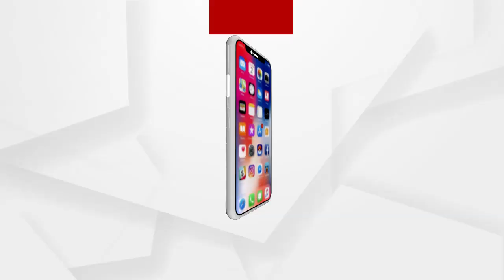Headlines 1Pm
ଇଡ୍‌କୋ ନାଁରେ ସଙ୍ଗୀନ ଅଭିଯୋଗ ଆଣିଲେ ସୁର ରାଉତରାୟ…
ଭୀମସାର ନର୍ସିଂ କଲେଜ କତ୍ତୃପକ୍ଷଙ୍କ ନାଁରେ ସଙ୍ଗୀନ ଅଭିଯୋଗ...
ଦିଲ୍ଲୀ ପୋଲିସ ରାଡ଼ାରରେ ଦଙ୍ଗାକାରୀ...
ସମ୍ମୁଖ ଯୋଦ୍ଧାଙ୍କୁ ଅଫିସ୍‌ରେ ଦିଆଯିବ କରୋନା ଟିକା...
ଦେବଗଡ଼ରେ ଜନନୀ ଯନ୍ତ୍ରଣା….
ବେଙ୍ଗଲୁରୁରେ ଏରୋ ଇଣ୍ଡିଆ-ସୋରେ ଭାରତ ଦେଖାଉଛି ଶକ୍ତି...
ନବରଙ୍ଗପୁରରେ ହଟହଟା ଦୁଇ ବିଜେଡି ନେତା...
ଶିକାର ପାଇଁ ଯାଇ ଶିକାର ହେଲେ...